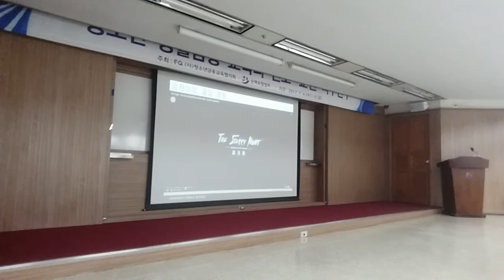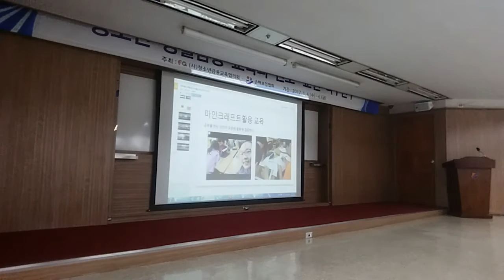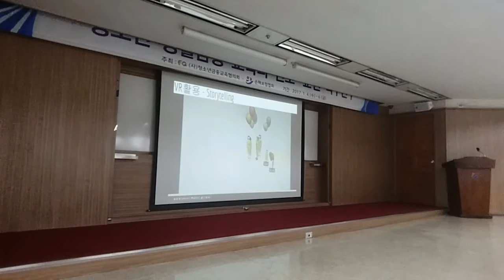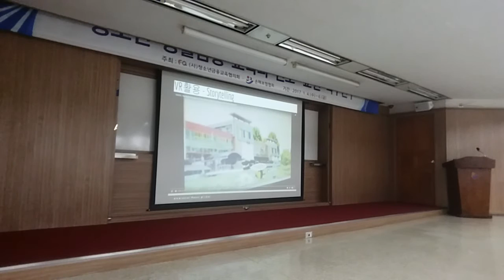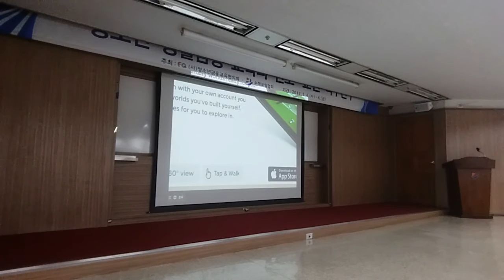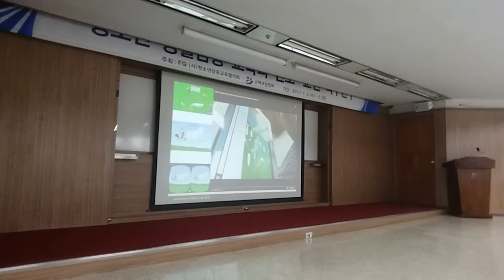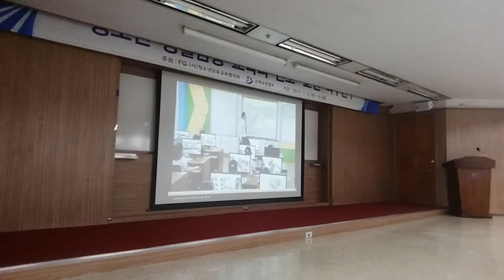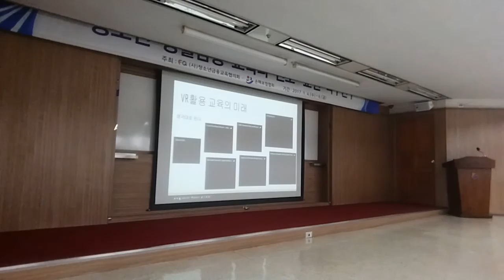170104_VR활용교육 연수_청소년 생활 금융 교육과 진로@손해보험협회 #2